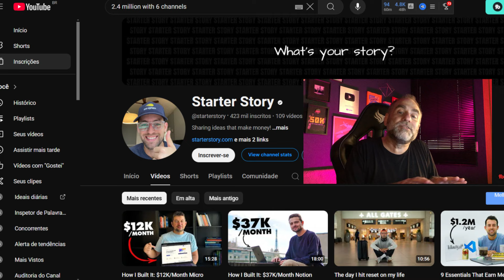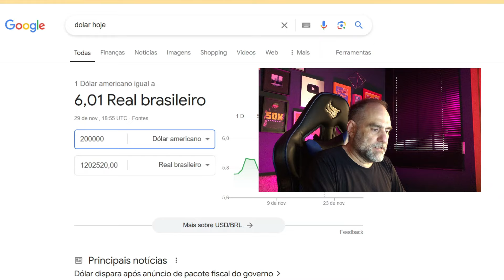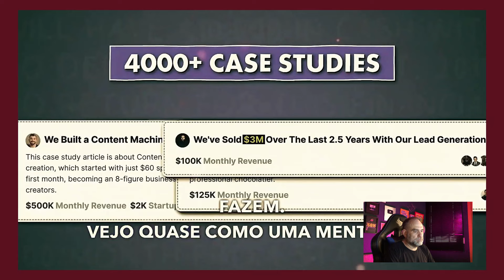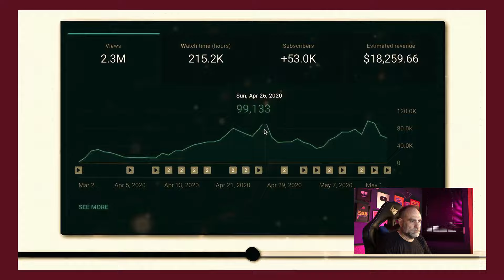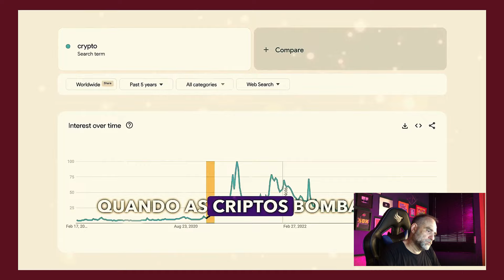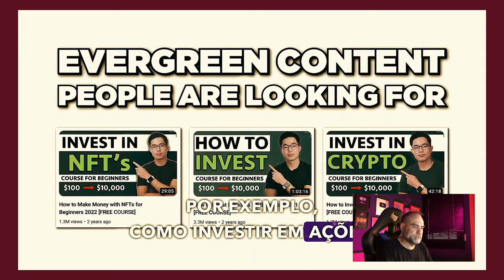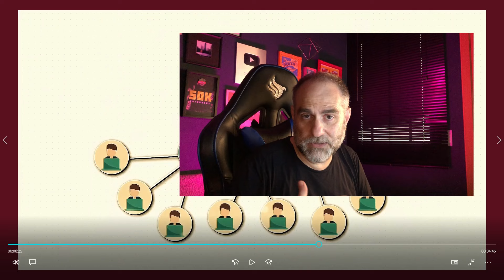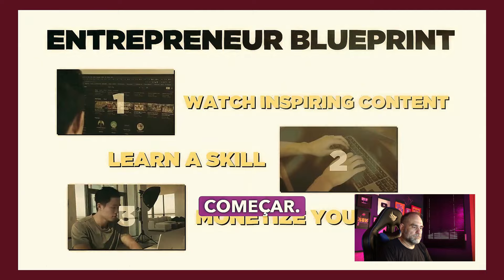Descubra se ele ganhou mesmo $2.4 milhões de dólares com 6 canais no Youtube.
👉 Link da extensão do ChatGPT para o Chrome:AIPRM for ChatGPT - Chrome Web Store (google.com)

🔥 Descubra como criar um site completo em apenas 10 minutos! Não é incrível? Neste vídeo, vamos te mostrar o passo a passo para criar um site profissional de forma rápida e descomplicada.

⭐️Ｖｅｊａ ｔａｍｂéｍ ｅｓｓｅｓ ２ ｖíｄｅｏｓ ｓｅｎｓａｉｏｎａｉｓ：
💥 Crie posts para 30 dias em 30 segundos com I A  Sim, Blog ainda vale a pena 2023

⚡️ Descrição

Descubra se ele ganhou mesmo $2.4 milhões com 6 canais no YouTube" é uma pergunta que intriga e promete revelar insights valiosos sobre estratégias no YouTube. Neste vídeo, você terá acesso a análises detalhadas, dados reais e dicas essenciais para entender como é possível transformar canais no YouTube em uma verdadeira fonte de renda milionária. Será que é verdade? Ou há mais nessa história? Assista até o final para descobrir tudo, sem cortes e com detalhes exclusivos!

Este vídeo é ideal para quem deseja aprender a monetizar conteúdos na plataforma, construir múltiplas fontes de renda e alcançar o sucesso no YouTube. Não perca esta oportunidade de absorver dicas e segredos que podem mudar a sua vida digital.

Estou ansioso para saber o que você achou e se tem alguma dúvida. Vamos juntos nessa jornada empreendedora!

Valeu por assistir e até a próxima!

⚠️  IMPORTANTE

Todas as dicas contidas neste vídeo são apenas sugestões e não tem garantia de sucesso.
Os resultados dependem de regras e parâmetros das plataformas sugeridas que podem ser alteradas sem aviso prévio. Além de depender do empenho e aplicação de cada um.